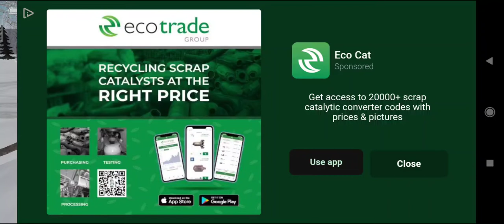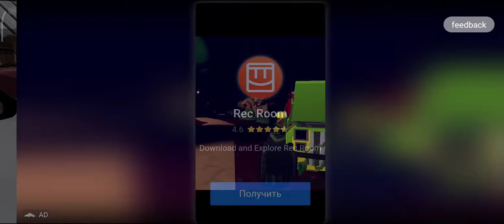Зимний симулятор руской деревни.